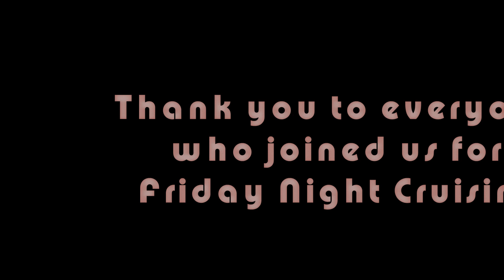Friday Night Cruisin' at Jack Maxton Chevrolet - June 2012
Friday Night Cruisin' was a big hit this past Friday, June 15th.  We had over 250 cars registered; being one of our biggest shows in 21 years! Thank you to everyone that came out to enjoy the festivities. Jack Maxton Chevrolet featured the Jacked Up Band... and WOW were they fantastic! We gave out over 70 awards to celebrate the amazing classics on the lot.  Join us again, July 20th for Friday Night Cruisin' -- featuring The VanDells. We will be giving out awards for Maxton's favorite Chevelle, Nova, Monte Carlo, Camaro, Wagon, D.J. Choice, Best of Show and Class for all other Chevy's. As always, all entries are Chevy powered Chevy's only. Looking for a Classic Car?